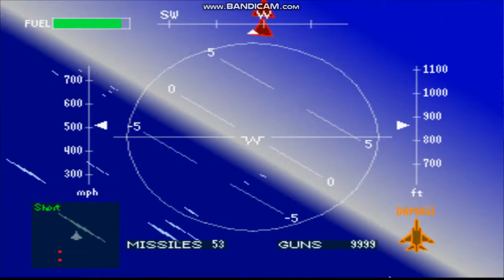Air Combat - Mission 12 - Storm The Mother Ship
This mission is about taking out the mother ship and the battleships in the area. It was a tough level, and still to this day.